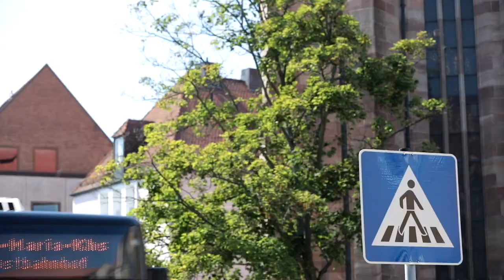Politik unterwegs: Heinrich trifft Stamm-Fibich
Für die MdB Gabriela Heinrich hat Im Kasten eine "Politik unterwegs"-Serie gedreht und geschnitten. Dem Video mit MdB Martina Stamm-Fibich folgen noch vier weitere Videos mit verschiedenen Gesprächspartnern.